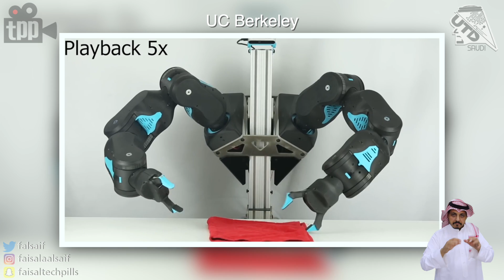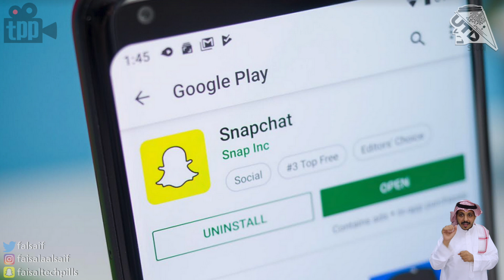سنابتشات جديد للاندرويد! اختراق بصمة الجالكسي اس ١٠! اول صورة للثقب الاسود!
00:25 المنتدى السعودي المصري للاقتصاد الرقمي
01:18 اول صورة للثقب الاسود!
02:10 روبوت يرتب الملابس وول مارت بيستبدل البشر بروبوتات للتنظيف
03:35 سنابتشات جديد للاندرويد!
04:32 الصين تحارب البيتكوين!
05:30 خرائط جوجل بدعايات!
05:47 الانتقالات بين اجهزة الاندرويد غريبة!
07:24 براءة تصميم جديدة من ال جي
07:48 جالكسي A80 ياتي بتصميم غريب للكاميرا
08:34 اختراق بصمة الاس ١٠
09:45 الكشف عن اوبو راينو